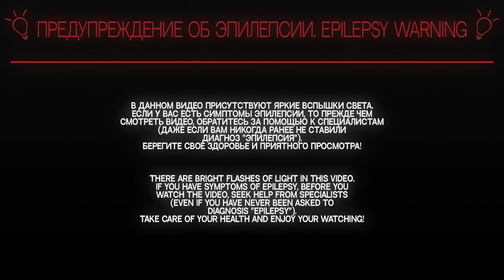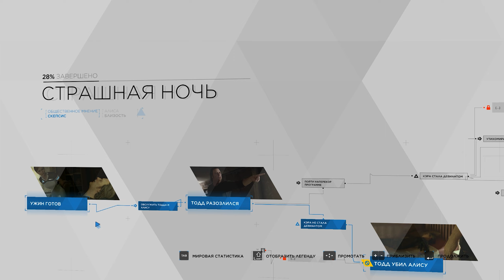Я РОБОТ - Прохождение Detroit: Become Human НО Я РОБОТ #1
"Прохождение Detroit: Become Human, но я робот" - это прохождение, в котором я действую как робот, реагируя лишь на команда хозяина и не совершаю действий, которые не входят в мою программу.

Помочь Украине вы можете по ссылке (либо самостоятельно найти в интернете)

00:00 Подробнее об этом прохождении
01:41 Прохождение